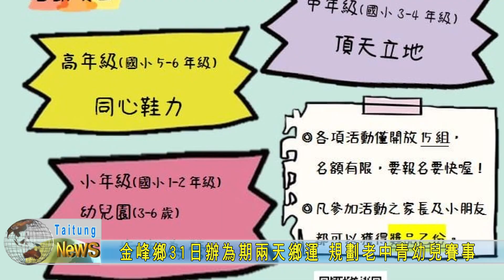20230327 金峰鄉31日辦為期兩天鄉運 規劃老中青幼兒賽事